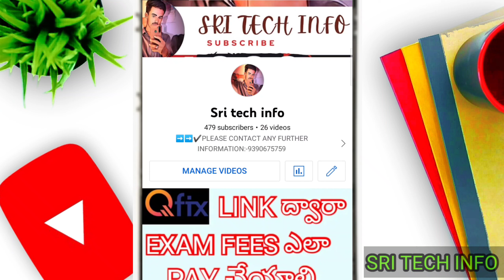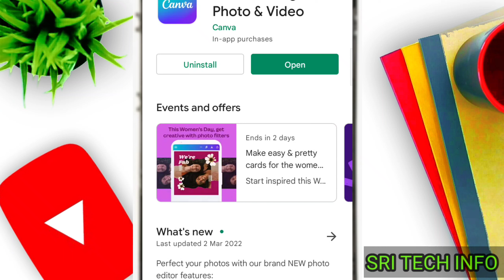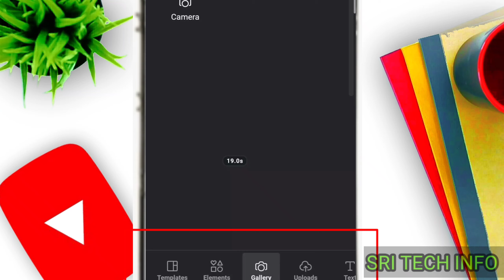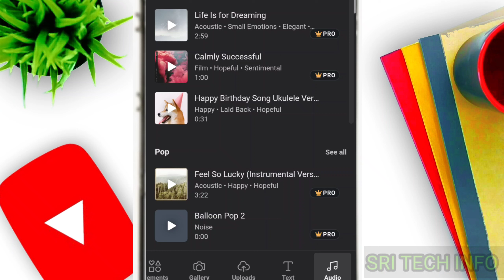How to make YouTube attractive thumbnail in mobile | make professional YouTube thumbnail in Telugu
✔️PLEASE CONTACT ANY FURTHER INFORMATION:-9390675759

HELLO GUYS THIS IS TELUGU TECH
THIS CHANNEL CREATED BY  SRIHARI
THIS CHANNEL IS FOR MORE TELUGU TECH VIDEOS

PRESS ON BELL FOR NEW UBDTAES

❌DON'T COPY ANY CONTENT FROM THIS CHANNEL
IF YOU ARE COPY VIDEOS ⚠️COPYRIGHT ⚠️WILL BE GIVEN❌❌

✔️PLEASE SUPPORT THIS SMALL YOUTUBERS ✔️